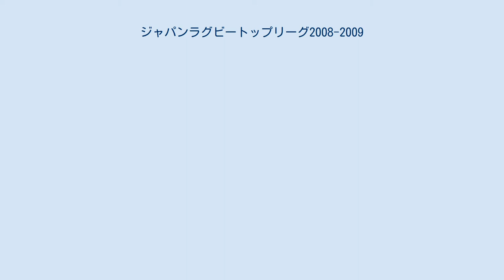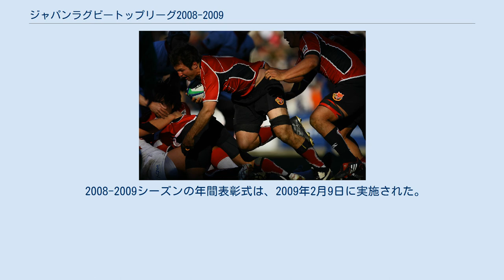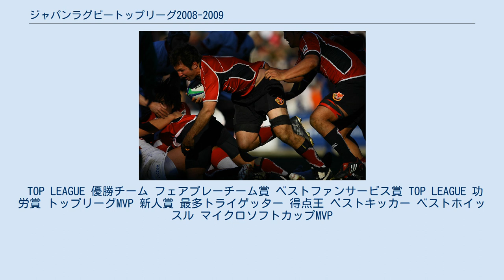ジャパンラグビートップリーグ2008-2009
ジャパンラグビートップリーグ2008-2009は2008年9月5日から2009年1月8日までレギュラーシーズンまで行われた。
 リーグ戦1位の東芝ブレイブルーパスがマイクロソフトカップも制し、2シーズンぶり4度目のトップリーグを果たした。
 ジャパンラグビートップリーグ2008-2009の参加チームは下表の通りである（記載は前年レギュラーシーズンの成績上位順）。
 昨シーズンの結果、リコーブラックラムズ、三菱重工相模原ダイナボアーズ（ともにトップイースト11）が地域リーグに降格し、近鉄ライナーズ、横河武蔵野アトラスターズが地域リーグから昇格した。
 トップリーグの結果、13位日本IBMビッグブルー、14位横河武蔵野アトラスターズのトップイースト11への自動降格が決定した。
 以上の結果、1位リコーブラックラムズ、2位のホンダヒートがトップリーグに自動昇格、3位マツダブルーズーマーズのトップリーグ入替戦への出場が決定した。
 以上の結果、1位豊田自動織機のトップリーグ入替戦への出場が決定した。
 規定により、トップリーグ11位福岡サニックスブルースがトップチャレンジ2・1位の豊田自動織機と、トップリーグ12位九州電力キューデンヴォルテクスが、トップチャレンジ1・3位のマツダブルーズーマーズと入替戦を行った。
 入替戦の結果、福岡サニックスブルース、九州電力キューデンヴォルテクスのトップリーグ残留が決定した。
 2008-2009シーズンの年間表彰式は、2009年2月9日に実施された。
 TOP LEAGUE 優勝チーム フェアプレーチーム賞 ベストファンサービス賞 TOP LEAGUE 功労賞 トップリーグMVP 新人賞 最多トライゲッター 得点王 ベストキッカー ベストホイッスル マイクロソフトカップMVP